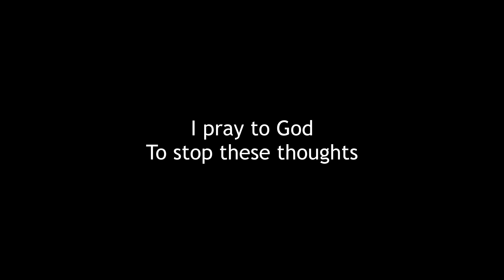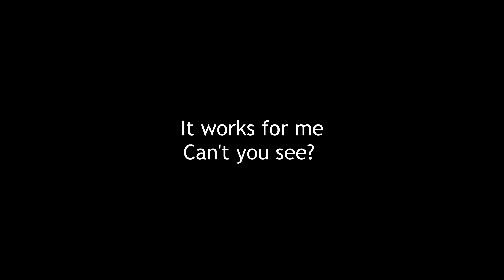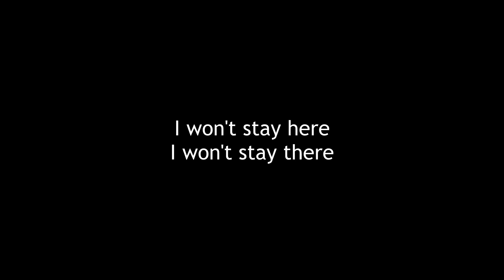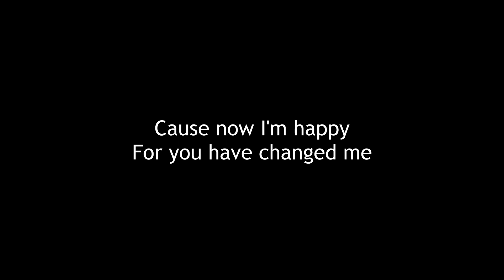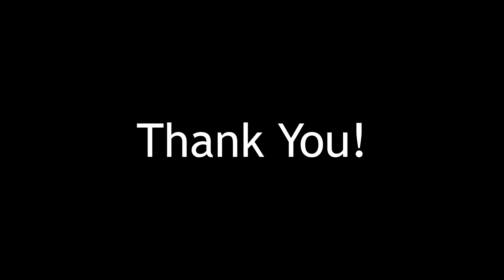Bedroom - Nothing Lasts